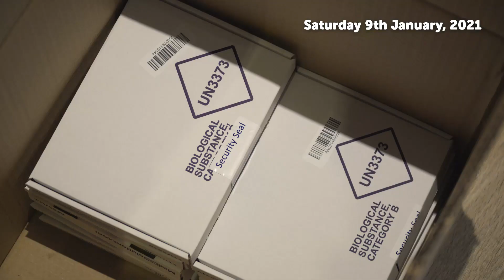9th January - Paul's Weekly Round-Up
This week, Paul shares some really positive news as vaccinations begin at Home From Home Care, with individuals and staff at 2 services being the first to receive the vaccine. Meanwhile testing continues at a good rate and activities are being delivered to the homes during lockdown 3 as our amazing staff continue to support individuals to be active.

There is an end in sight, positivity is up and we can get through this.